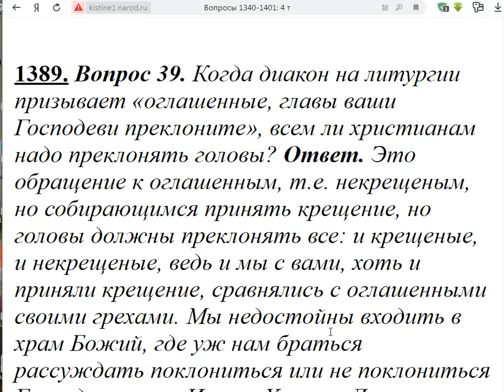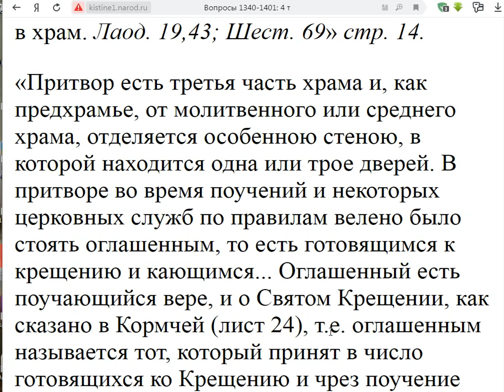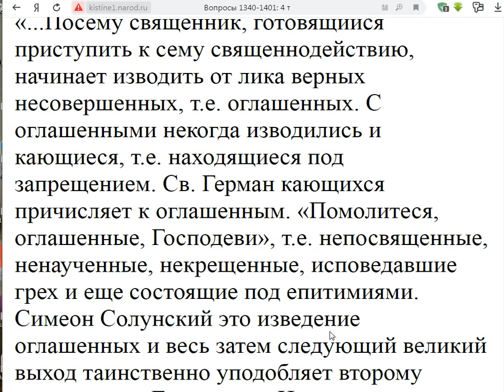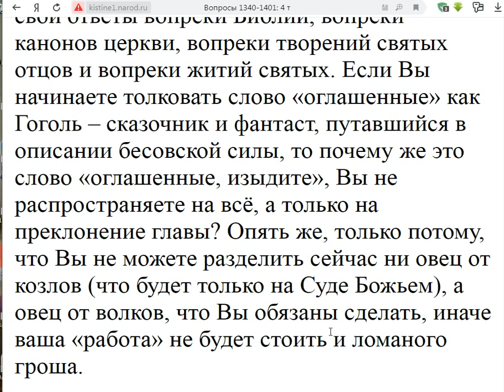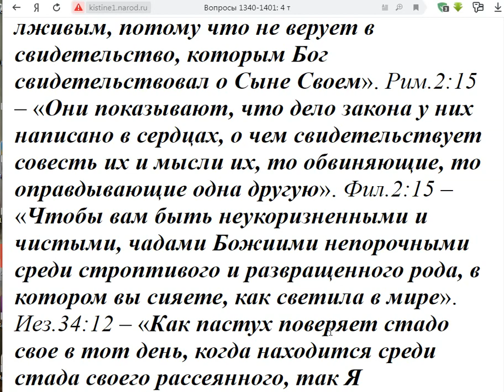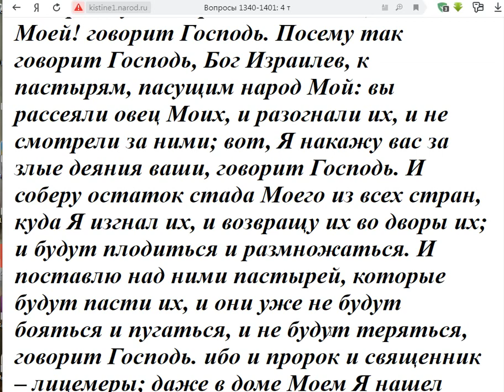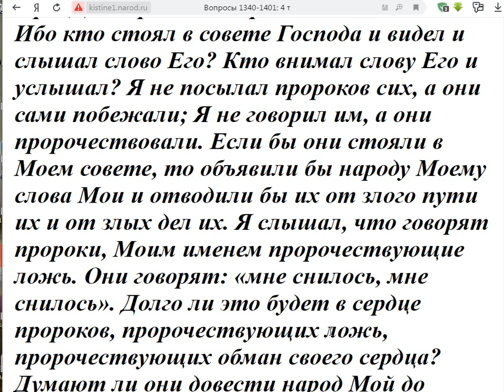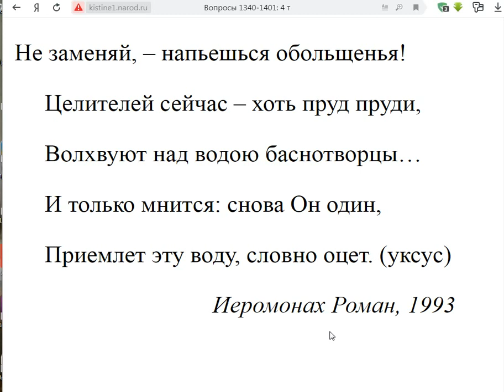1389. Всем ли оглашенным преклонять головы?